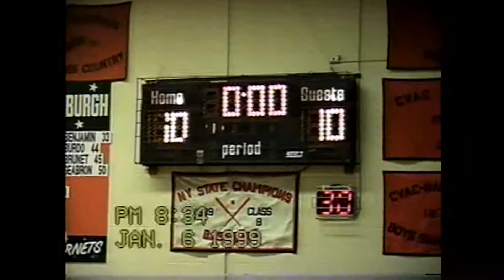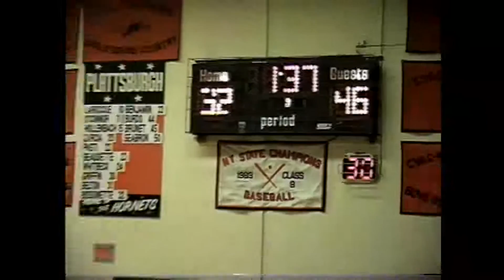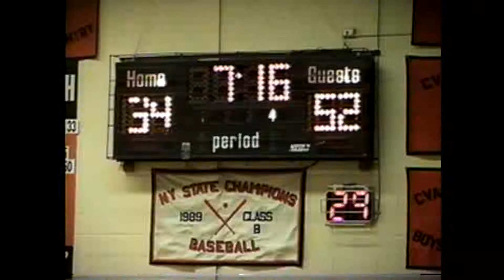NCCS - Plattsburgh Girls 1-6-99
The Cougars visit the PHS Hornets in early January, 1999